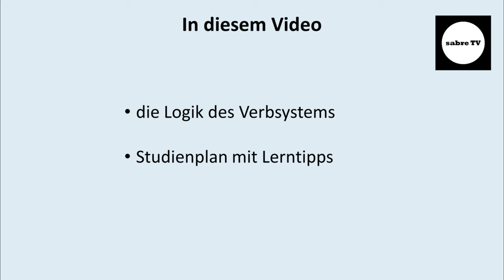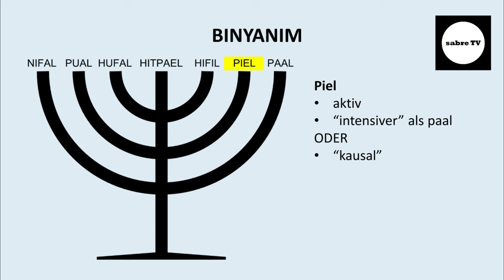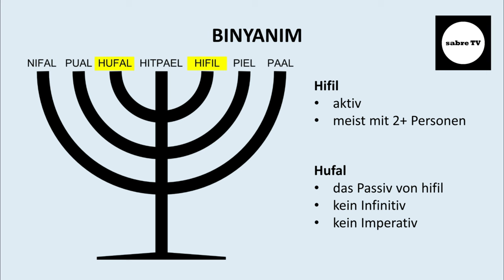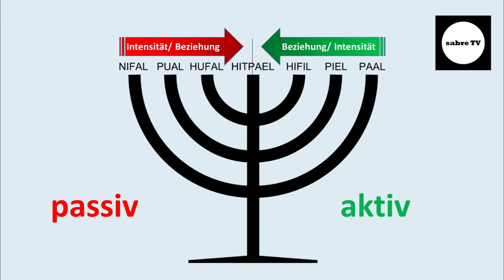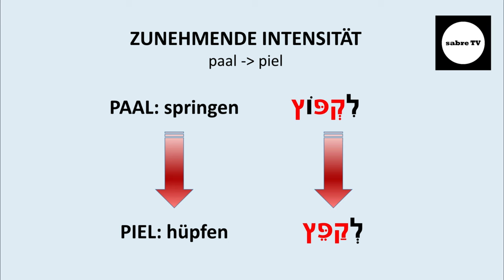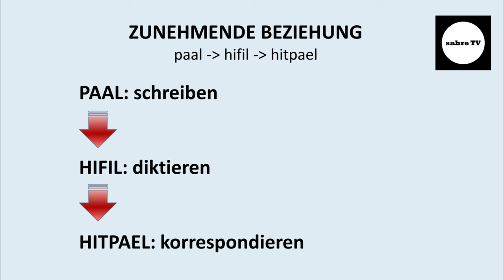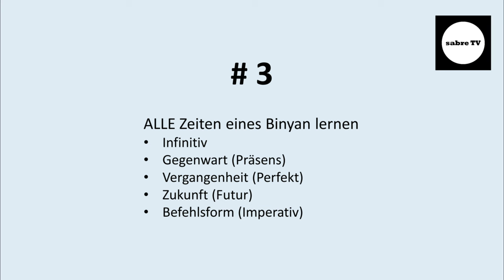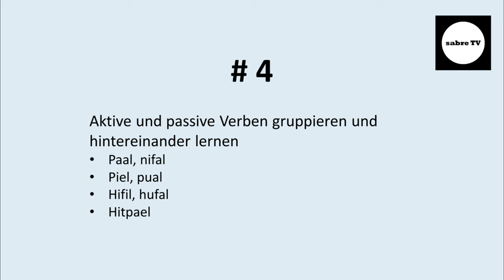Konjugation Hebräische Verben (Ivrit): Übersicht & Logik der Binyanim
Dieses Video über hebräische Verben (ivrit) gibt einen Einblick in die Logik der hebräischen Verben und ihre Konjugation. Was sind Binyan und wie funktionieren sie?

Hinweis:
Rut bietet einen Intensivkurs an, ein s.g. "boot camp" um die alles über die Konjugation der hebräischen Verben zu lernen